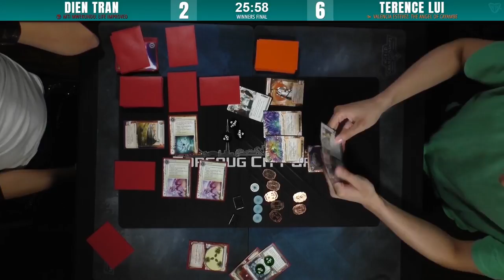Android: Netrunner - 401 Games Regional - Winner's Final - July 21 2018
This Winners Final match is  a rematch between Dien and Terence whom we saw in Round 2.  Both are playing the same Runner and Corp IDs - so they'll know each other's tricks.

Commentary: Mikhail and Sungho